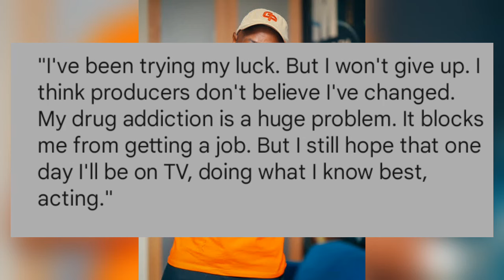SA Actors who are struggling to get roles to act again.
Carlos Radebe is an actor best known for acting in Backstage, Isibaya, and Isindingo. Carlos disappeared from the screen, and no one knew where he was. Later, a picture trended on social media whereby Carlos looked thin and poor. Definitely, Carlos was suffering financially and mentally. He was surviving with a R350 grant from the government. The actual reason for him to suffer is because he is struggling to get a role as an actor. Due to the trend on social media, the Duma Ndlovu Foundation got hold of him. They promised to help and probably give him a role as an actor again.